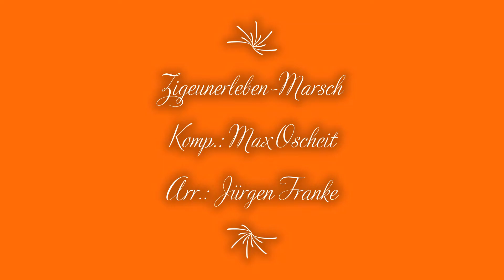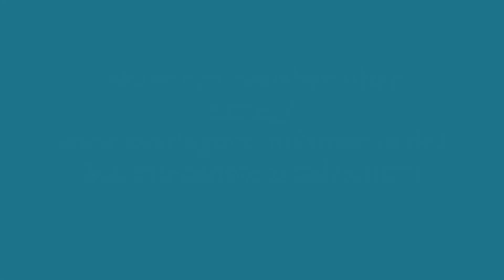Zigeunerleben-Marsch von Max Oscheit, Bearbeitung Juergen Franke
Traditioneller Marsch in kleiner Besetzung  "Zigeunerleben" von Max Oscheit, Bearbeitung Juergen Franke